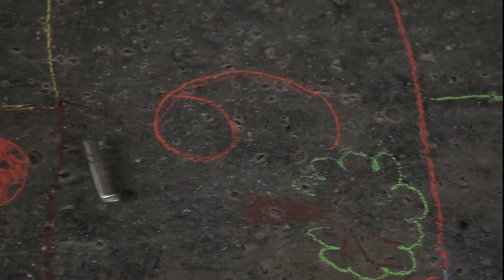S.U.C.K. - Káming Szún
A Sosem Ugyanaz Comedy Klub 2011. május 14-i Apák Holdja című műsorán bemutatott kisfilm.

Írta és rendezte: Németh Szabolcs
Operatőr-vágó: Babai István
Zene: Hatvani Szabolcs

Szereplők:
Cserenyecz Katalin
Gyulai István
Kovács Fanni
Németh Szabolcs
Vida Zsolt

Néző: Ön és Te